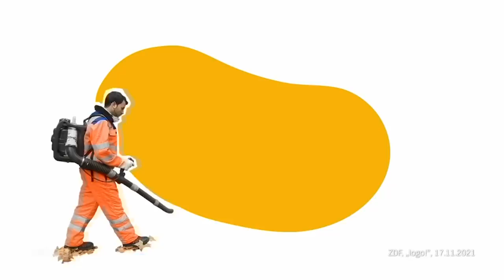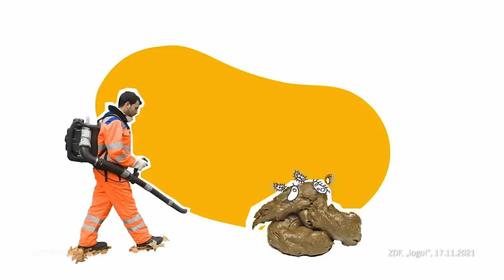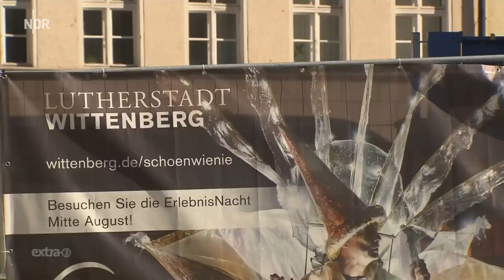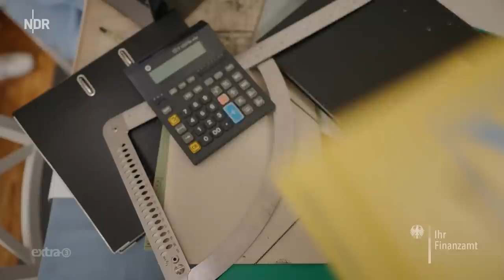Extra 3 vom 19.10.2022 im NDR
Machtwort im Ampel-Atomstreit | Wolfgang Kubicki: Ein alter weißer Mann | Bürokratie-Monster Grundsteuer - Christian Ehring zeigt den Irrsinn der Woche.

0:00:00 Start
0:00:49 Machtwort vom Kanzler im Ampel-Atomstreit
0:04:54 Die drei Musketiere von der Ampel
0:10:53 Laubbusters gegen den Herbst-Horror
0:13:32 Wolfgang Kubicki: Ein alter weißer Mann
0:17:19 Cheflobbyist aller alten weißen Männer Ulf Köpke
0:20:25 Realer Irrsinn: Der Skywalk in Wittenberg
0:23:08 Bürokratie-Monster Grundsteuer
0:27:13 Grundsteuererklärung 2022: Ein Spaß für die ganze Familie!